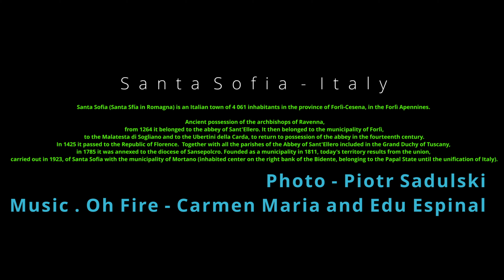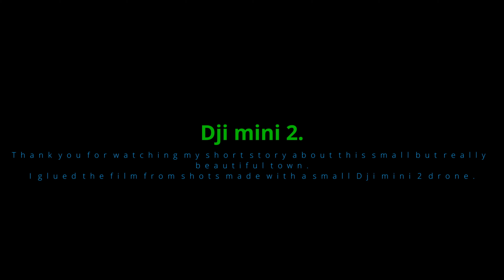Dji mini 2 . Santa Sofia- Italy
A video made with the Dji mini 2 drone (sensational in my opinion).
I present a fragment of the beautiful Italian town of Santa Sofia located in the picturesque mountain region of Emilia Romagna.
Worth a visit.